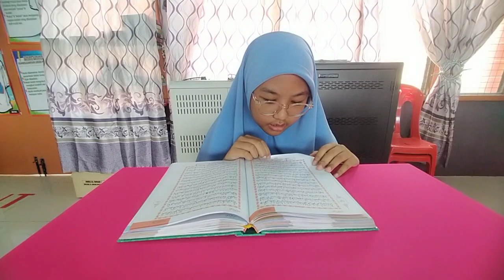May 22, 2023